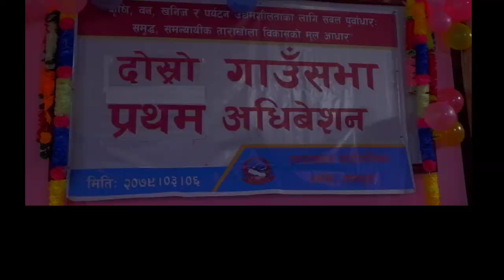ताराखोला गाउँपालिकाको नीति कार्यक्रम HD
tarakhola rural municipality
camera,edit ,anurag sapkota